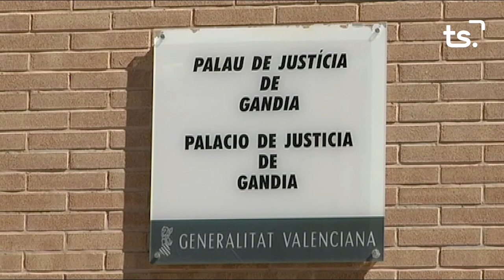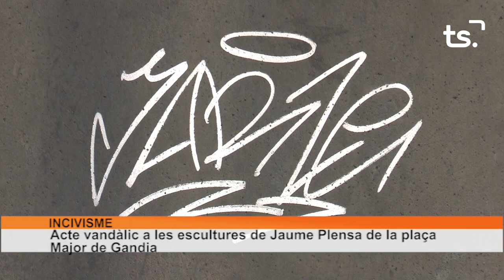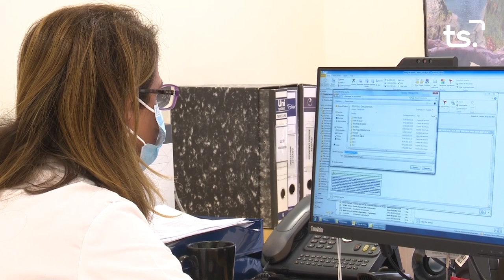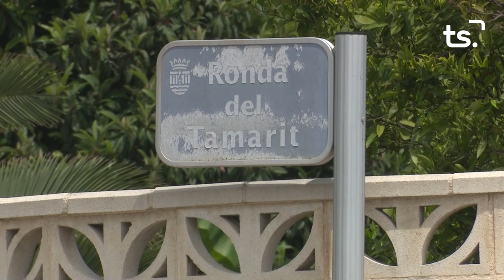INFORMATIU 2022 09 27